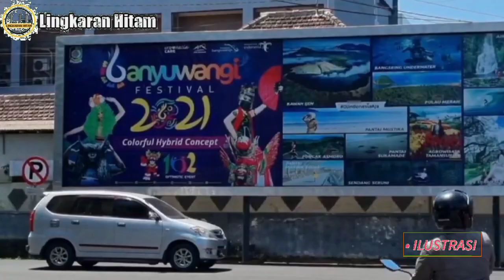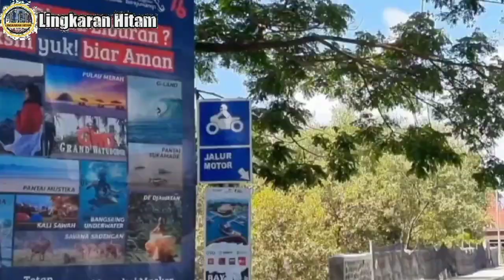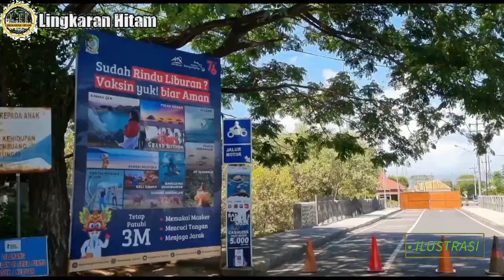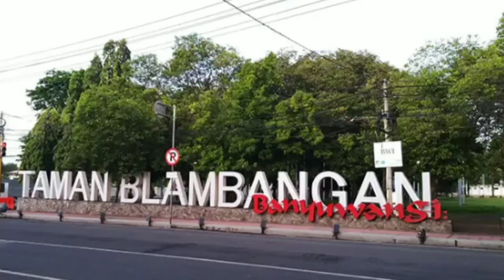ASAL USUL BANYUWANGI & ALASAN WAN1TANYA DIKENAL SETIA